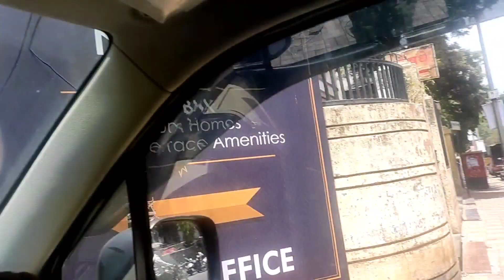waterproofing and plumbing site visit for work